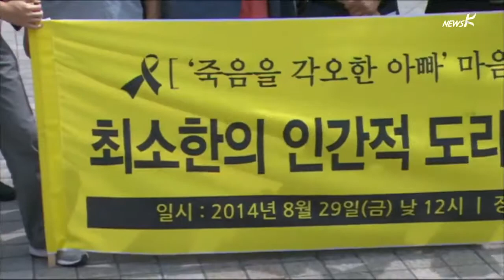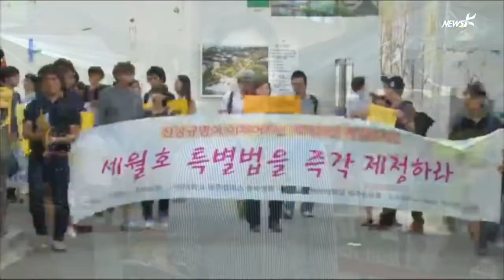대통령 외면·언론 왜곡 불구 곳곳서 연대… 김제동 씨도 방문 (2014.8.29)